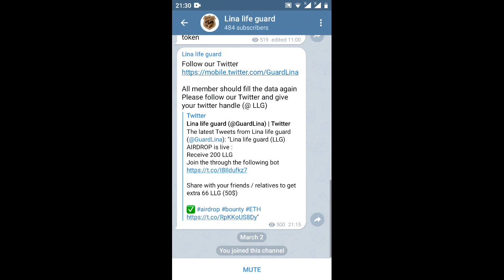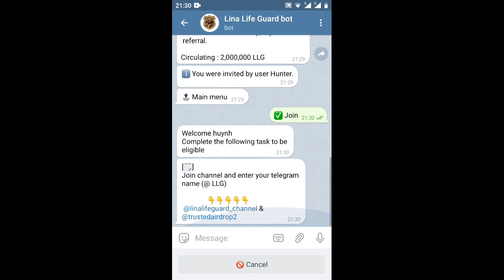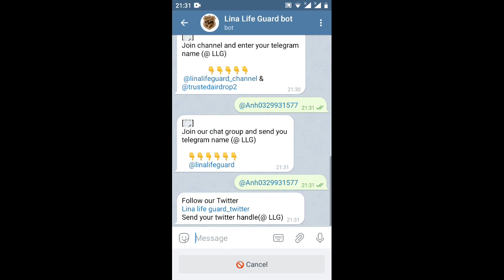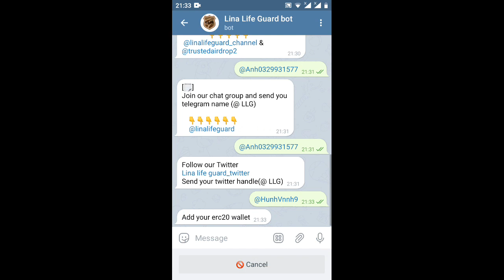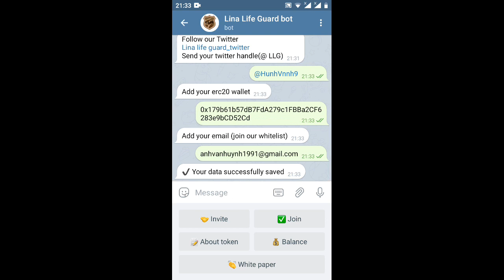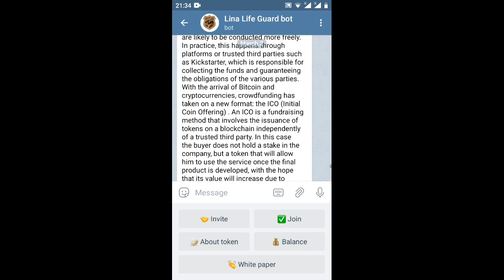nhận 200LLG=150$/66LLG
Link ĐK